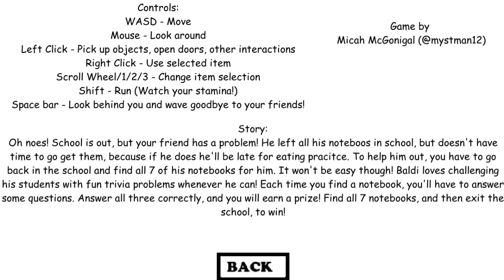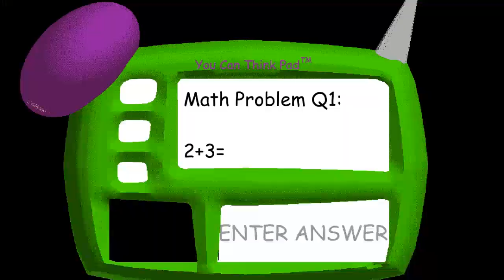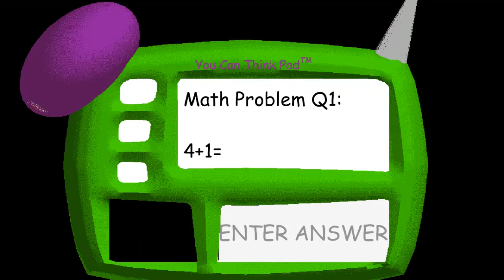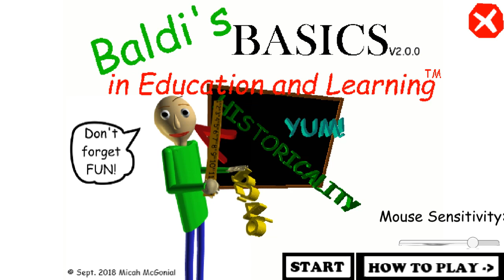BALDI V2.0.0!!! Baldi's Basics 2.0.0 MOD Beta [Baldi v1.3.2 Mod]